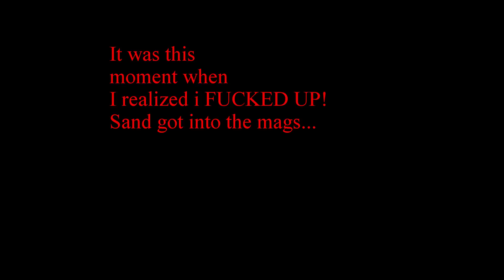MFOG 24 at SC VILLAGE Part 2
Part 2 of MFOG 24 at SC VILLAGE! Great day with new friends. Finally my first MFOG GAME and I will be returning soon.

Special thanks to:
ODSC and SAS SOCAL